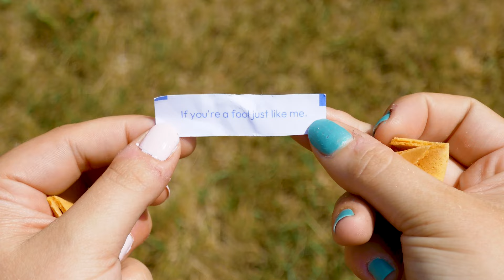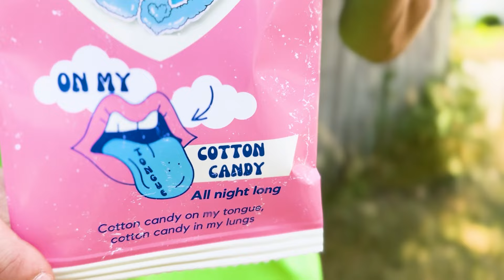Lunar Moth - Cotton Candy (Official Lyric Video)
Official Lyric Video for the newest single Cotton Candy from Lunar Moth!

Directed and Produced by Lunar Moth & Fuzz Tapes Studios
Edited by Amber Fasula
Recorded/Mixed/Mastered at Fuzz Tapes Studios By Gage Brunes

Lunar Moth is
Amber Moth - Guitar & Vocals
Mac Moth - Bass
Gage Moth  - Drums